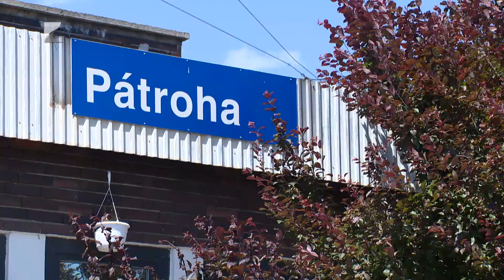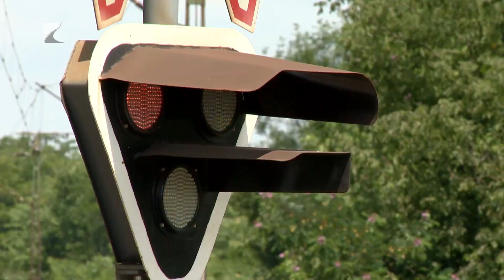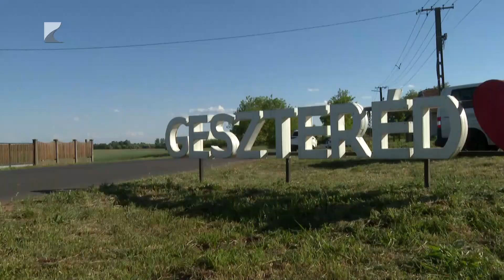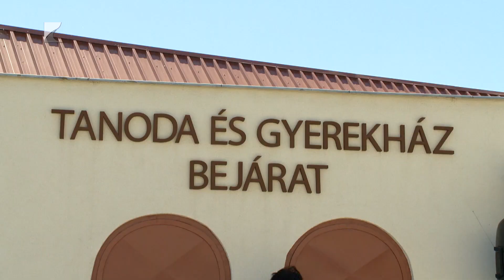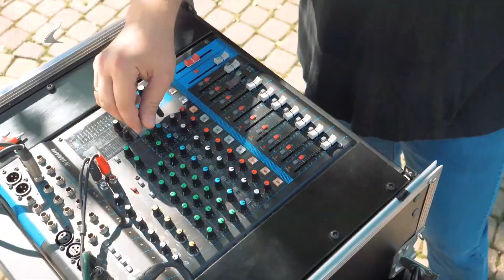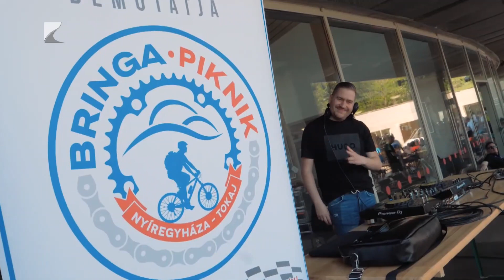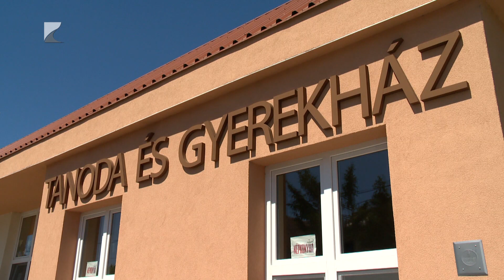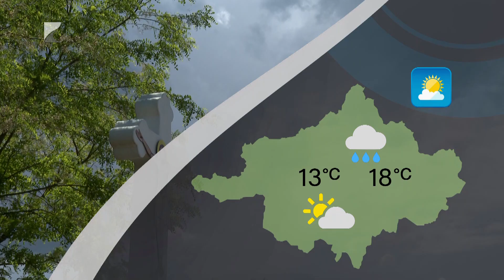Híradó - 2024.05.16. Kölcsey TV